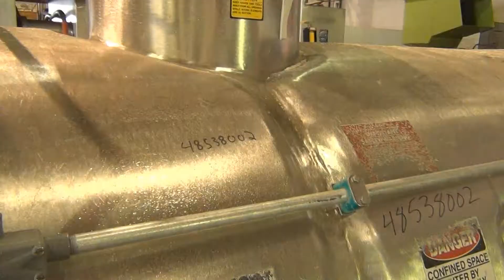Used- Scott Batch Type Plow Mixer, Model PL4810 - stock # 48538001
Used- Scott Batch Type Plow Mixer, Model PL4810, Approximately 75 Cubic Feet Working Capacity, 316 Stainless Steel. Non jacketed chamber approximately 48" diameter x 120" long. Approximate 7" diameter shaft with (10) plows and (2) end scrappers on 2" welded posts. Driven by a 125 HP, 3/60/460 volt, 1780 rpm motor with Falk model 4507J 25 gear drive, 24.337:1 ratio. Openings top: (2) 10", 17", (2) 36" x 23" Side access doors. 12" Center bottom outlet. (3) Side entering choppers (requires approximate 10hp motors). Control panel with Danfuss MCD 3000 drive. Serial# 9602009.